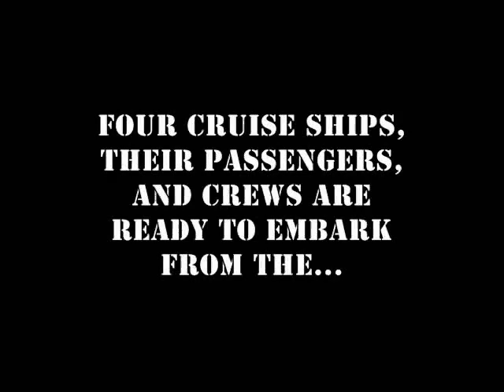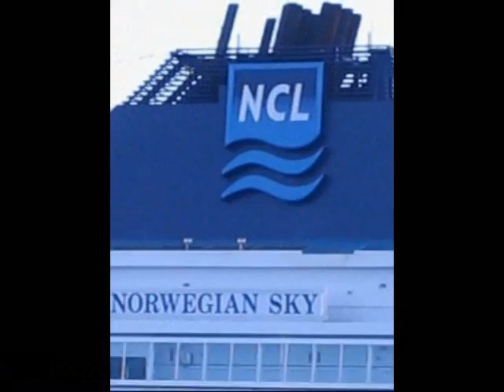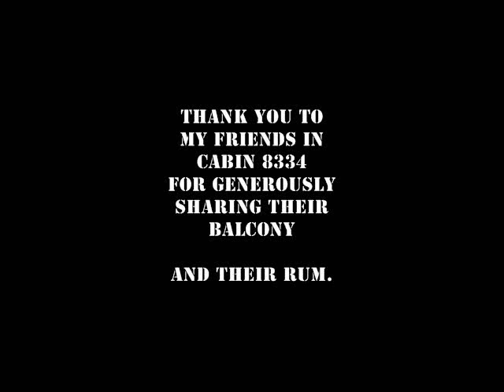Setting Sail: 4 Cruise Ships in Miami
Video from a rear balcony on the Carnival Destiny as it embarks from the Port of Miami on October 20, 2008. Seen leaving ahead of it is the Carnival Imaginiation. The Destiny is followed by Royal Caribbean International's Majesty of the Seas, and NCL's Norwegian Sky, both of which are initially seen while muster drills are in process. The tug boat Florida escorts the Destiny out of the channel into the Atlantic Ocean as we bid Miami and South Beach farewell and begin our 5-night Eastern Caribbean cruise. See the "Days of Destiny" playlist for other videos from this voyage!